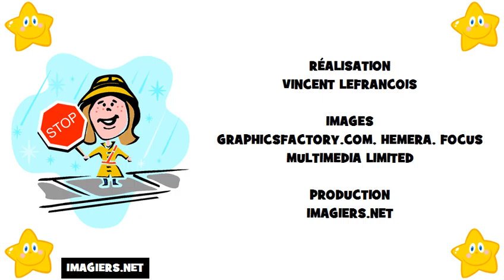aprender frances # alfabeto em frances